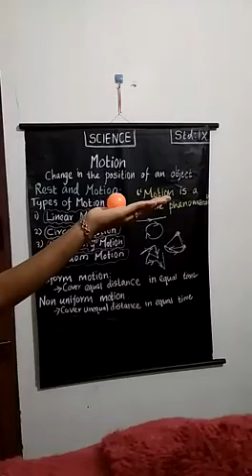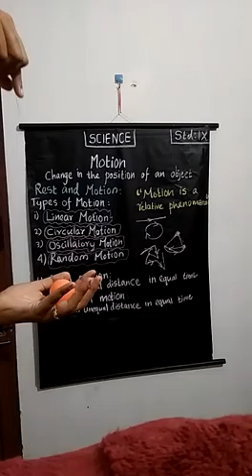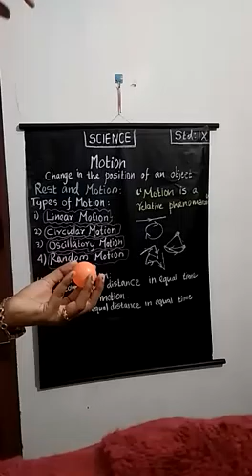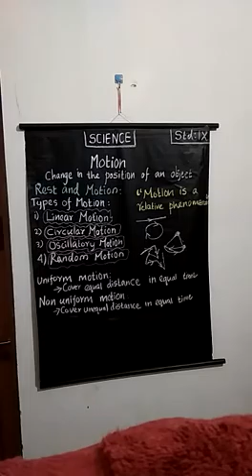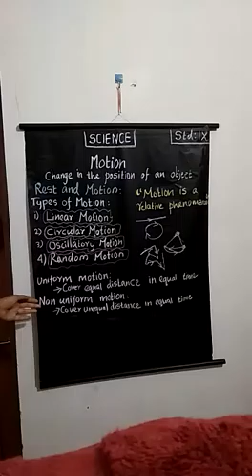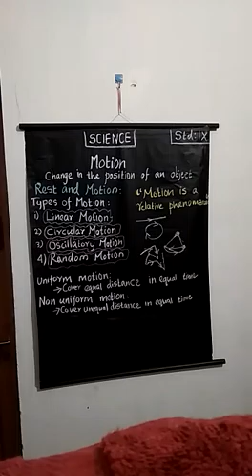9th SCIENCE | MOTION